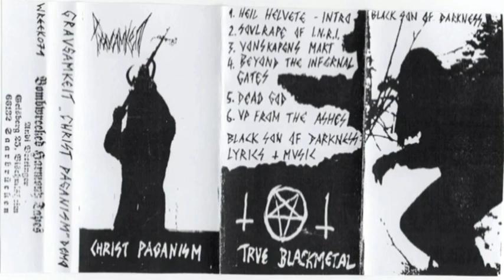Christ Paganism (1996) - Grausamkeit (B.S.o.D)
One of Grausamkeit's earlier releases. This was apart of the start of B.S.o.D's most famous musical project.

00:00  Heil Helvete - Intro
02:11  Soulrape Of I.N.R.I.
05:58  Vonskapens Makt
11:36  Beyond The Infernal Gates
14:11  Dead God
17:04  Up From The Ashes

This video was taken from another content uploader on the internet. Neither I, nor them own this music, so it is unnecessary to credit them. I also don't intent on ever making money off of this video.